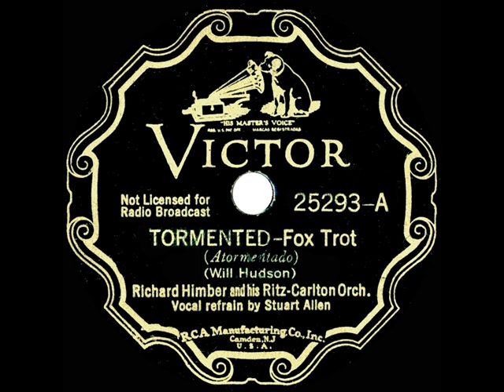1936 Richard Himber - Tormented (Stuart Allen, vocal)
From the Rick Colom Collection: Behind the primary melody of this “Hit Parade” song, composer Will Hudson pretty much just recycled the chord structure from his famous earlier ballad “Moonglow.”  And yes, that’s Artie Shaw featured here (pre-echoing his own classic “Moonglow” of 1941).

CD audio, originally issued on 78rpm: Victor 24293 - Tormented (Will Hudson) by Richard Himber and his Ritz-Carlton Orchestra, vocal by Stuart Allen, recorded in NYC April 6, 1936